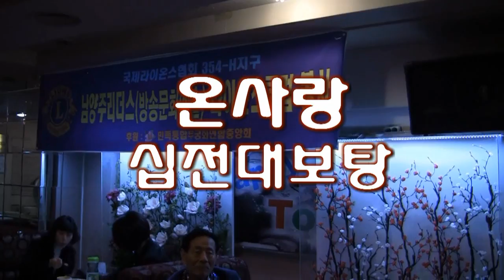탤런트가수 온사랑 십전대보탕 (2016 이웃사랑나눔 서울가요제 '16.01.30 종각역풀코스)